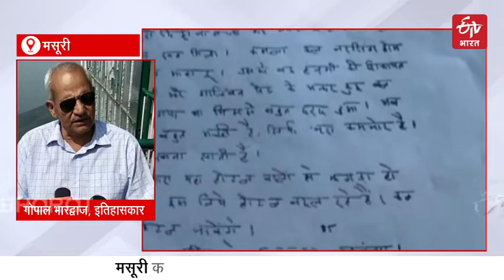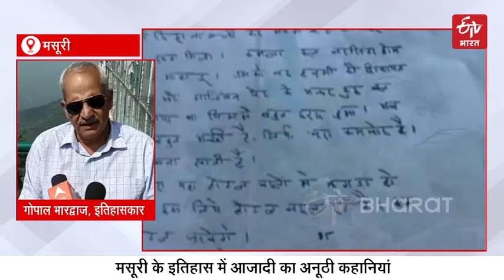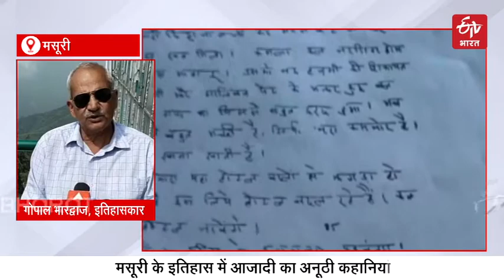IndependenceDay: Gandhi-Nehru को मसूरी से था लगाव, यहीं बनाते थे आजादी की रणनीति | Liberate Country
भारत की आजादी के आंदोलनों में मसूरी का बड़ा योगदान रहा है. आजादी के मतवाले, फ्रीडम फाइटर अक्सर यहां रणनीतियां बनाने के लिए जुटा करते थे. महात्मा गांधी, नेहरू भी दून और मसूरी की वादियों में बैठकर आजादी के सपने को अमलीजामा पहनाने की कोशिशें किया करते थे.